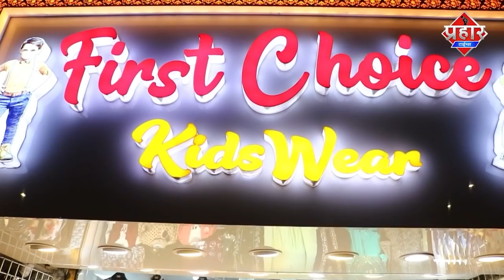तीन साल की अपहरण बच्ची को मुम्ब्रा पुलिस ने किया बरामद || Islamuddin Khan || Aapka Prahar Times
तीन साल की अपहरण बच्ची को मुम्ब्रा पुलिस ने किया बरामद || Islamuddin Khan

मुम्ब्रा पुलिस ने अपहरण हुई 3 साल की बच्ची को बरामद कर लिया है
आरोपी को गिरफ्तार कर उससे पूछताछ की जा रही है